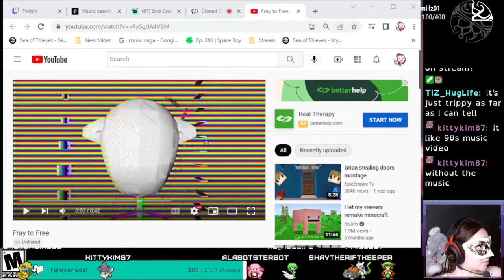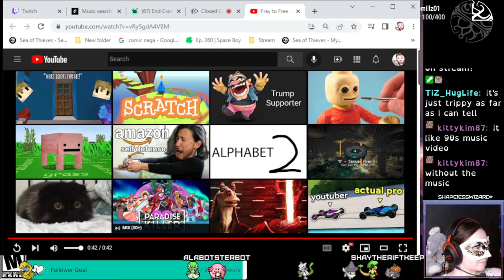AI The Somnium Files - Nirvana Initiative: Part 1